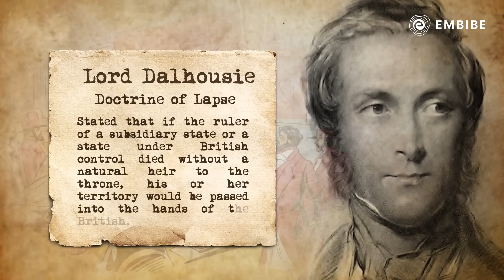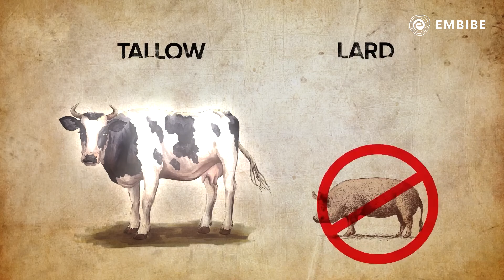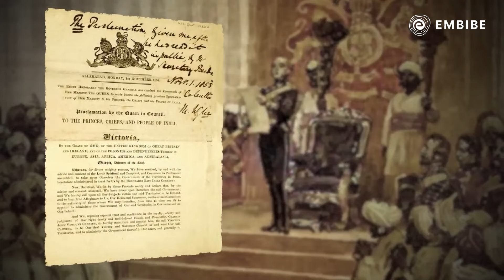The Revolt of 1857 | History, Causes, Effects & Facts | Modern History of India | SSC | Quasif Sir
Embibe brings a video on "The Revolt of 1857" on the SSC YT Channel.  In this session, Quasif Sir will discuss the History, Causes, Effects & Facts of The Revolt of 1857  for the SSC CGL/CHSL /GD 2022 and other competitive exams.

This session will help you in improving your SSC CGL preparation in order to achieve a high score in all competitive exams.